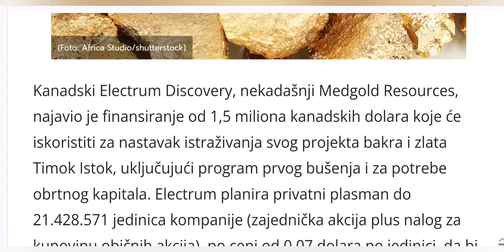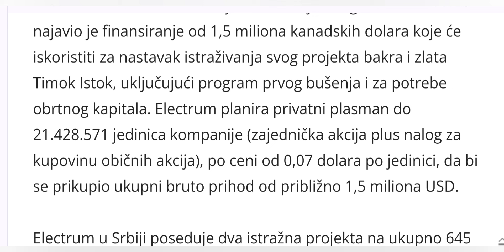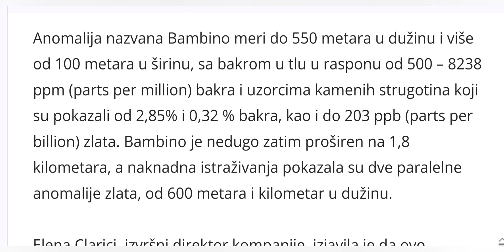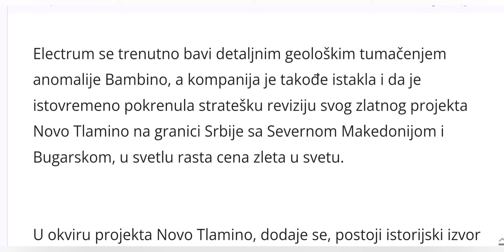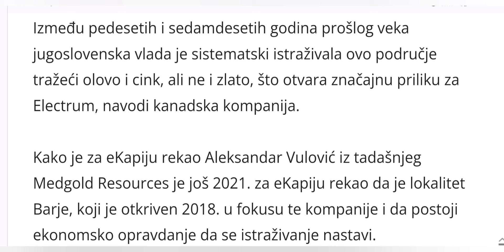СРПСКА ЗЛАТНА ГРОЗНИЦА ЗАРАЗИЛА И КАНАЂАНЕ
И, ево нам и Канађана - злато Источне Србије привукло још једну рударску компанију Discovery Resources!
Наравно да нам нико није рекао да је издато седам истражних лиценци.
Све морамо сами...